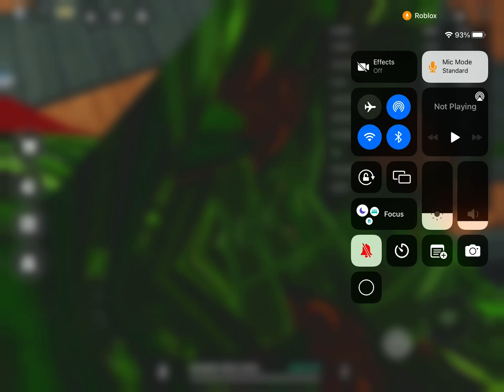Playing Murder vs Sheriff(that was fun😌😝)part 1😌